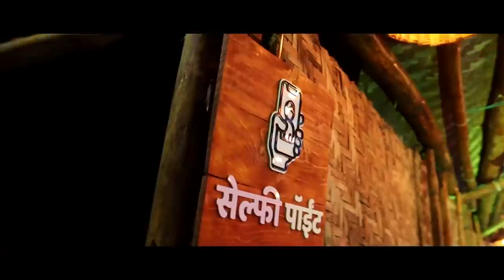कोल्हापूरात आलेल्या पुराची ड्रोन कॅमेऱ्यातून टिपलेली दृश्य ।। वज्रधारी न्यूज।।